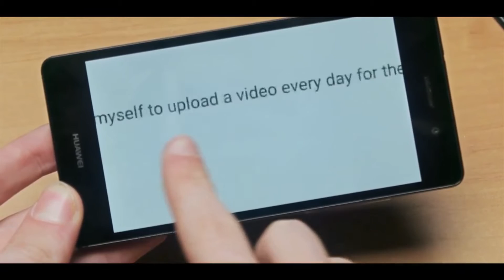My vacation project recap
A recap of my vacation project :D

song: Alessandro Mazzola X Daniel Josefson - Gonna Love Ya